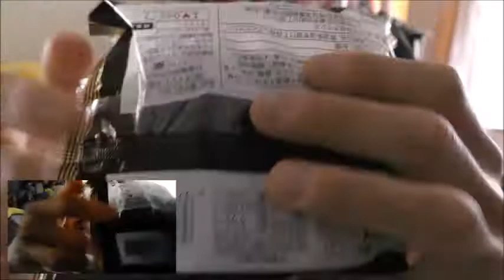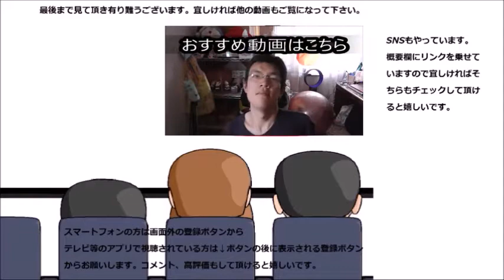オイシス 黒豆パンを食べてみた しっとりはいいのですが白黒付く？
オイシス　黒豆パンを食べてみました。白黒ってパンダみたいですね、そのお味は～？
贈り物は此方まで↓
〒153-0042